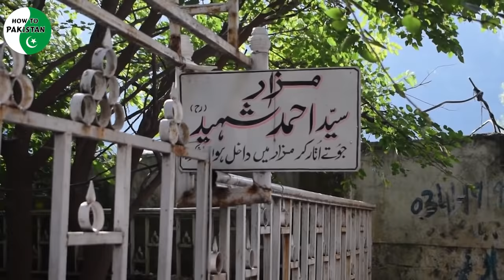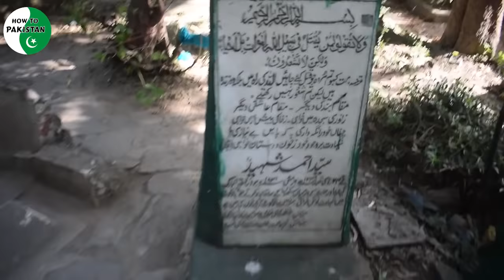Naran Kaghan Valley Saiful Muluk Travel and Tourism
کاغان ناران کا سفر
Naran Kaghan Tour most happening Tour in Northern Pakistan. Furthermore, Naran Kaghan Shogran Valley is small town in high lands of Kaghan Valley. Naran Valley is 119 kilometer from Manshera City. This town is scenic and most popular tourist attraction of Pakistan. We believes Naran Valley is famous due to its location as it can be reached in just one single day from capital city of Pakistan , Islamabad. Naran Kaghan valley is banking on Kunhar River which is also called as Naran River. Naran Valley is mostly famous because of its serene locations, lake Lake Saiful Muluk, lake Lulusar, Babusar Top and especially Trout Fish. Trout Fish is exported all over the world. Various people fond of fishing can try there luck using fishing rods in Kunhar River as river stream is smooth yet very chilled.
Saiful_Muluk is a mountainous lake located at the northern end of the Kaghan Valley, near the town of Naran.It is in the north east of Mansehra District in the Khyber-Pakhtunkhwa province, Pakistan and feeds water to Kunhar river. At an elevation of 3,224 m (10,578 feet) above sea level, it is well above the tree line, and is one of the highest lakes in Pakistan.
🔵 |زبردست لنکس| 🔵